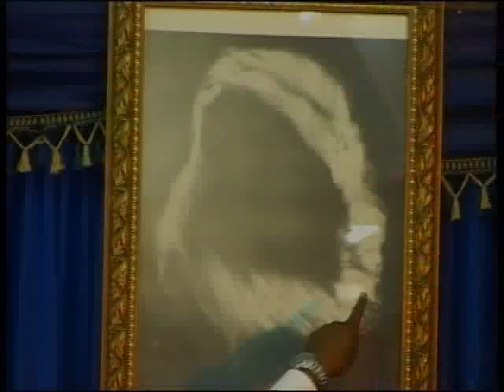ENLEVEMENT - Pasteur Barutti Kasongo [Le 03 03 2013]